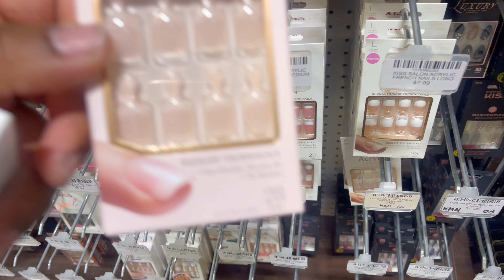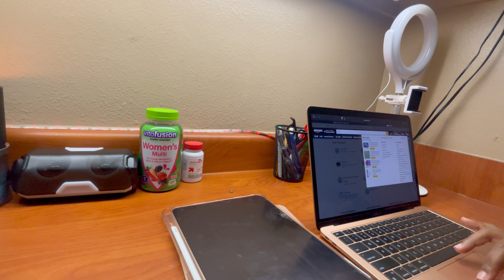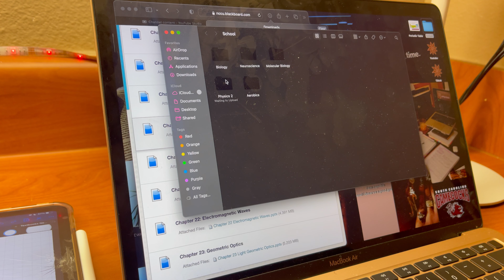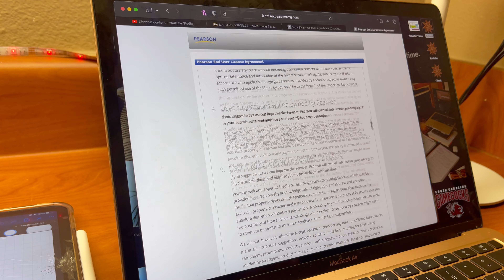episode 3: weekly diary | moving in | packing | ortho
amazon storefront ♡

faq ♡
how old am i? 20
when is my birthday: february 1
zodiac sign: aquarius
camera: iphone 12 pro max
editing software: iMovie
education: nccu